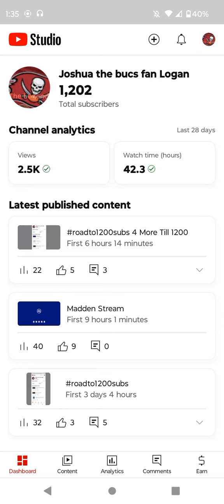THANK YOU GUYS SO MUCH FOR 1200 SUBS!!!!